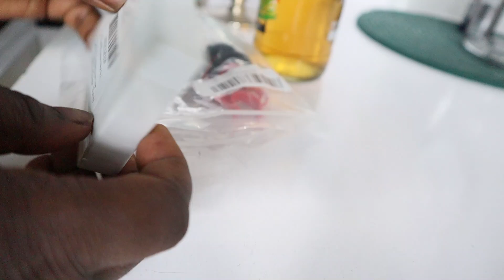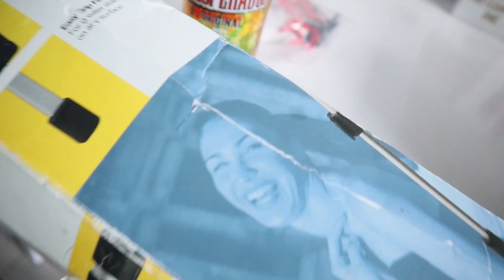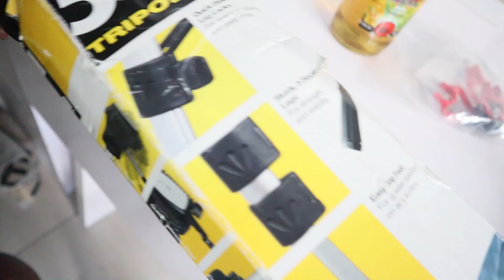WEEK IN MY LIFE AS A HUSTLER - Multiple Streams of Income | CHANTEL VLOGS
Amazon buys mentioned;
Shotgun Mic Brackets
Lapel Mic Clips & Windscreen cover
Please support my SME's on Instagram - @chantelschicsters and @homeandco.ng @swhairsnaija

NO Facebook Account.

🖤FAQ’s
FILMING GEAR.